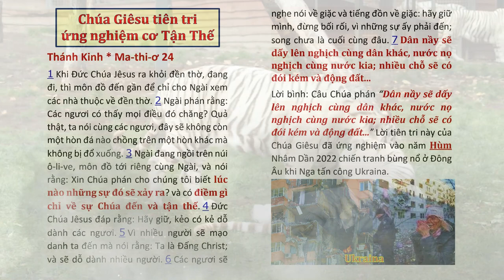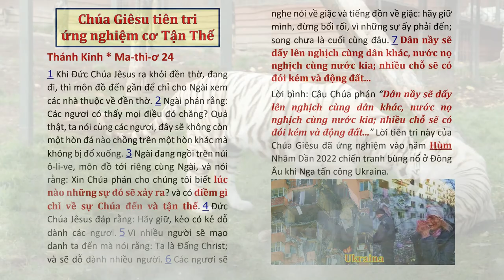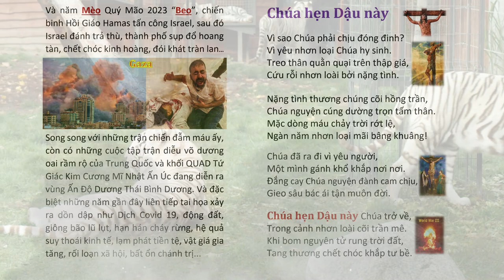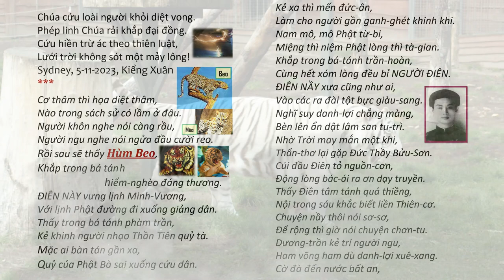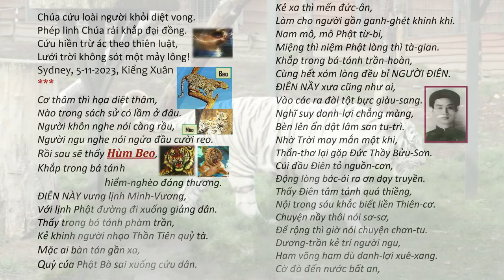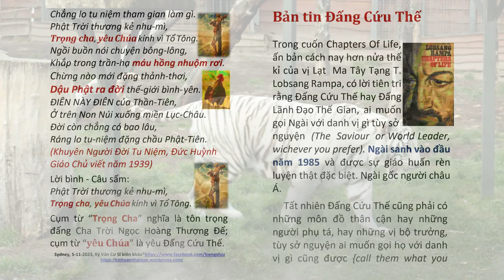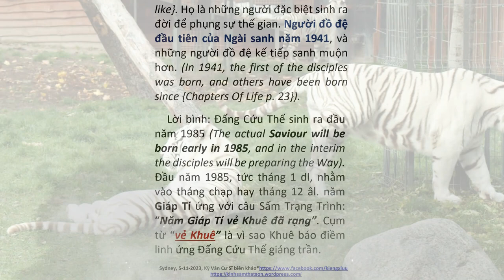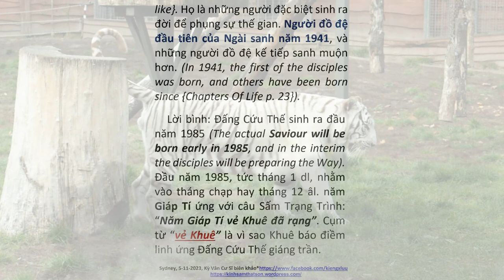Chúa jesus tiên tri ứng nghiệm: tai họa xảy ra dồn dập covid19 độngđất, lũlụt, chiếntranh,..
Chúa Jesu tiên tri ứng nghiệm cơ tận thế: tai họa xảy ra dồn dập như dịch covid 19, động đất, giông bão lũ lụt, hạn hán cháy rừng, hệ quả suy thoái kinh tế, lạm phát tiền tệ, vật giá gia tăng, rối loạn xã hội, bất ổn chánh trị... - do Kỳ Vân Cư Sĩ biên khảo | Hãy Nghe để Ngộ Tuệ Ngộ Tâm, cuộc đời thanh thản, tốt đẹp.